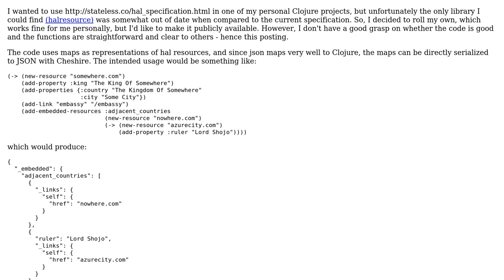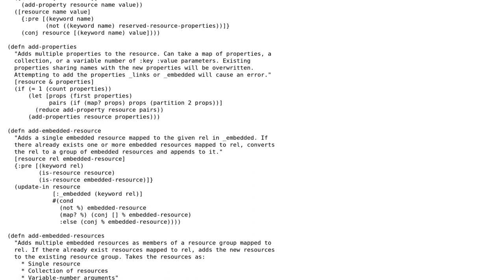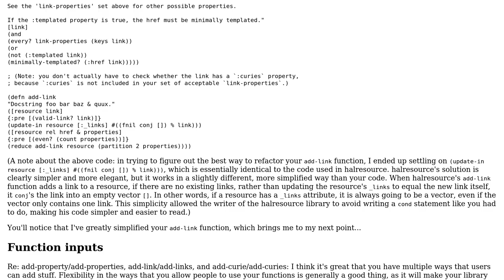Clojure code for generating HAL JSON responses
With thanks & praise to God, and with thanks to the many people who have made this project possible! | Content (except music & images) licensed under CC BY-SA | Music | Images & others | With thanks to user Shiro user Jamal user Dave Yarwood and the Stack Exchange Network Trademarks are property of their respective owners. You are responsible for your own actions.